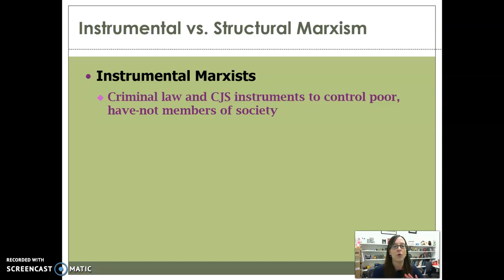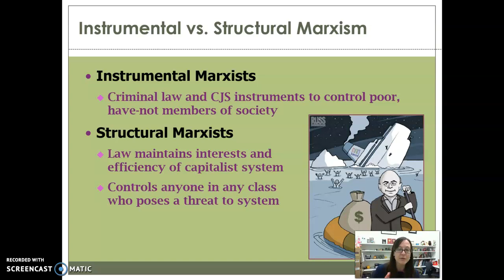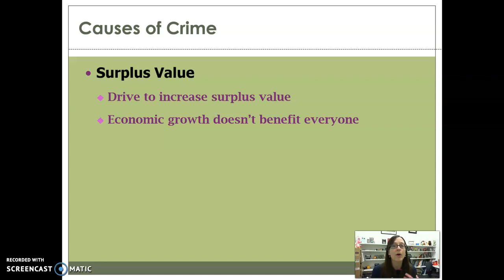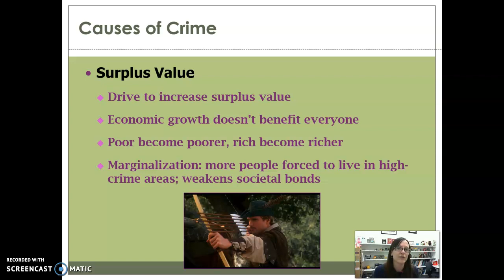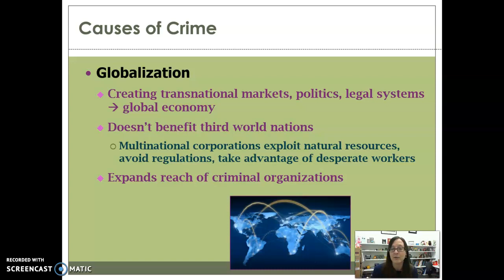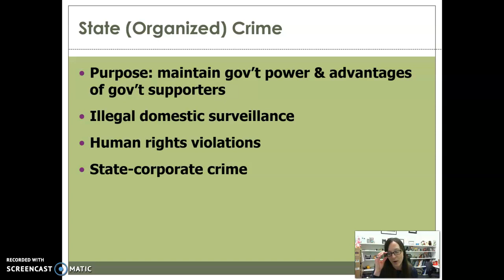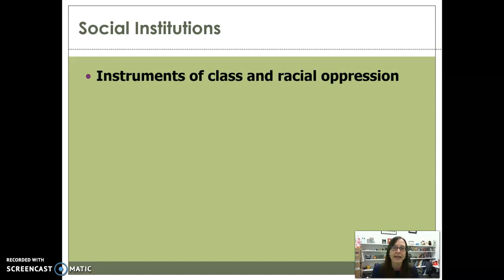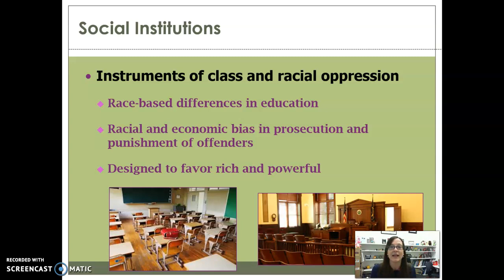Marxism and Crime